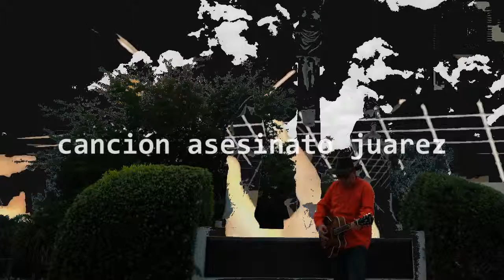canción asesinato juarez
Juarez murder song